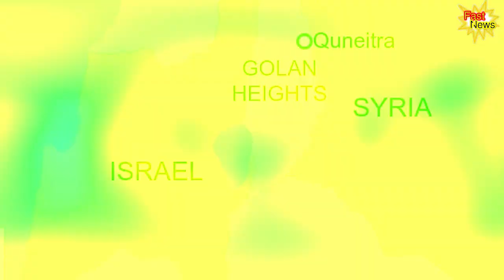Israel intensifies attacks as conflict enters fifth day | FastNews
IMPORTANT!